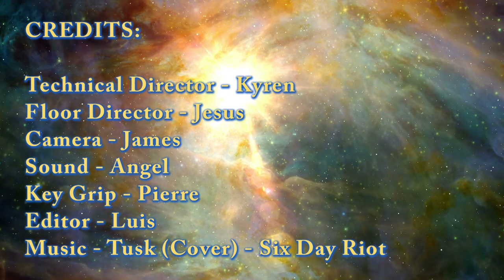Pacers on Demand - 10/11/19